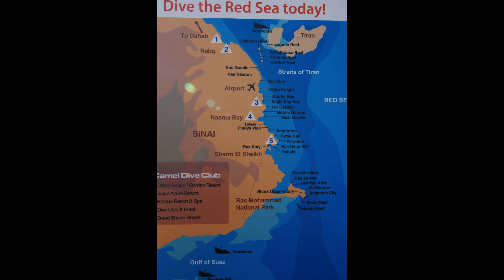Sharm 2011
Natale 2011 a Sharm con i ragazzi